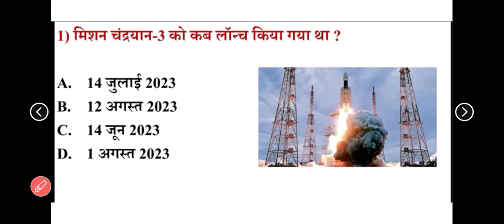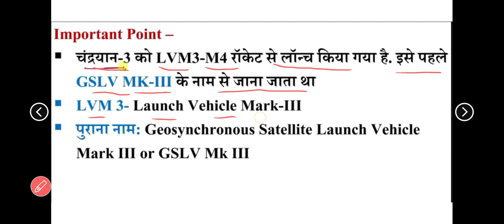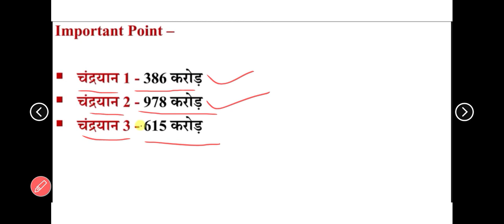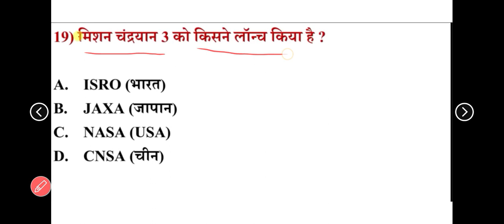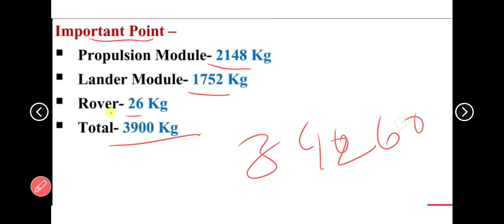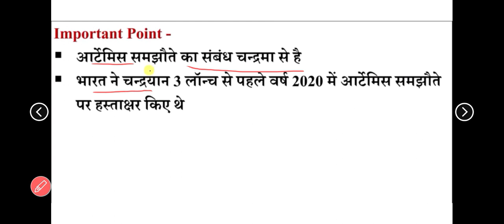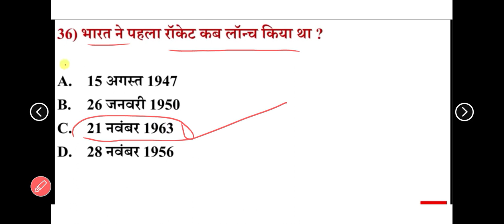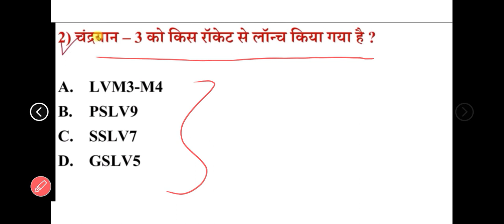chandrayan 3 🎉 important Questions ❓| mission chandrayan 3 lunch| मिशन चंद्रयान 3 से संबंधित प्रश्न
teligram link pdf download 👇 👇 🔗🖇️